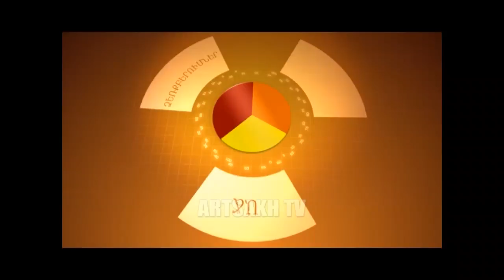ՏՆՏԵՍԱԿԱՆ ԺԱՄ Դիտեք Դեկտեմբերի 11-ին